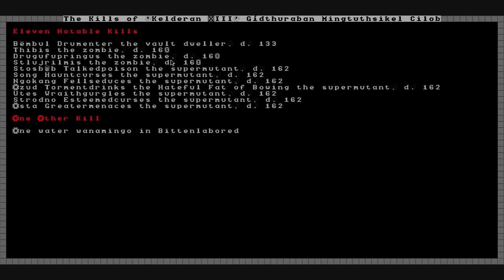Dwarf Fortress: Fallout Chronicles II Ch. 135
An old man comes face to face with his destiny.